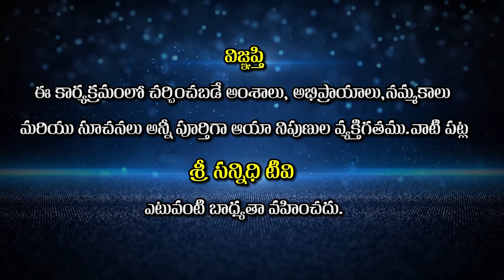Benefits of Nadi shuddhi | నాడి శుద్ధి జరగడం వల్ల కలిగే లాభాలు | Divyagyana Siddhanti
Watch : Benefits of Nadi shuddhi | నాడి శుద్ధి జరగడం వల్ల  కలిగే లాభాలు |   Divyagyana Siddhanti